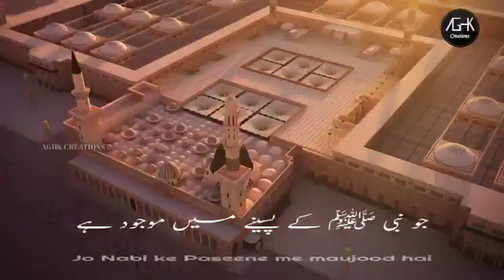درود شریف پڑھیں میرے دوجیاں کے سردار کے لیے